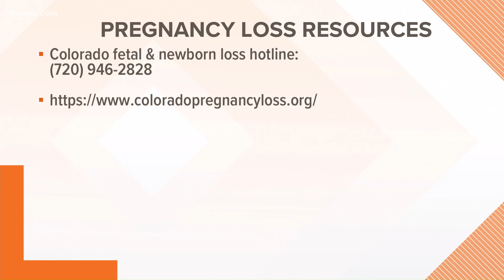It Takes a Village: Coping with pregnancy loss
Everyone grieves a pregnancy loss differently.  Dr. Lisa Wynn, head OBGYN with UCHealth Highlands Ranch Hospital, shares her story to help others in their path to healing.

9NEWS (KUSA) is located in Denver, Colorado.